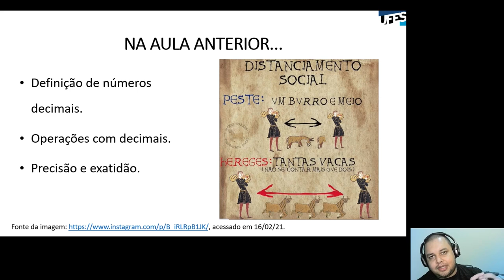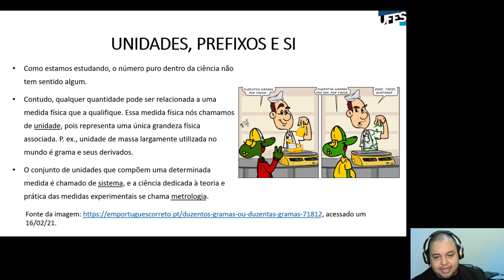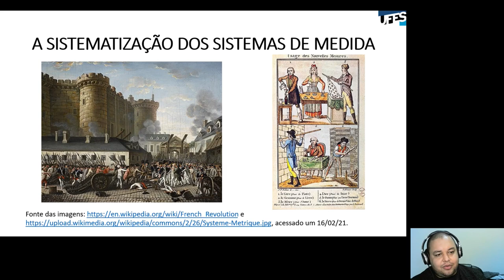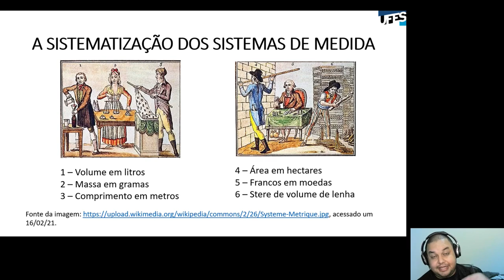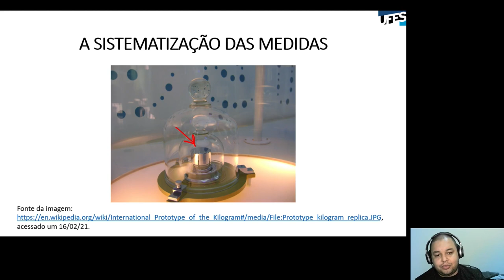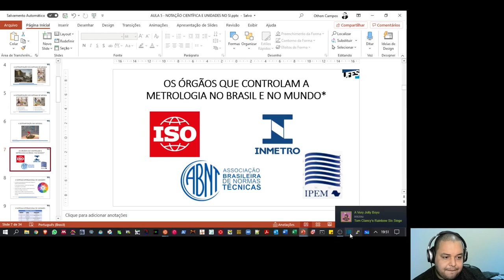Aula 05 - Números decimais e unidades (Parte 1)